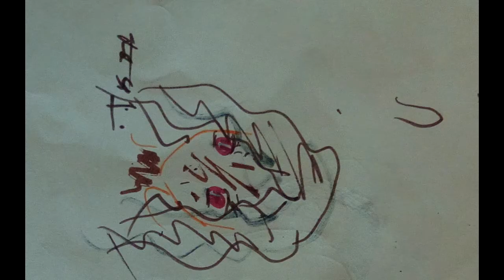Astral | Journey through the astral!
Song - DJ Beats Raver - Flying High
and yes, this is my demon (͡° ͜ʖ ͡°)